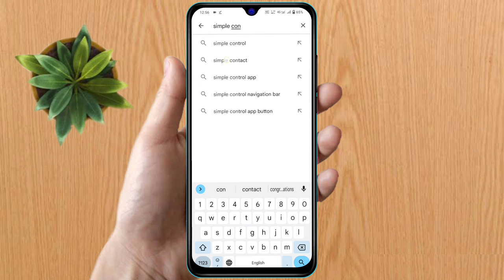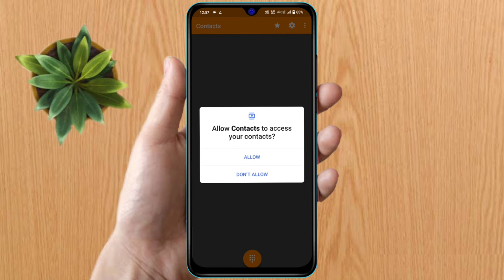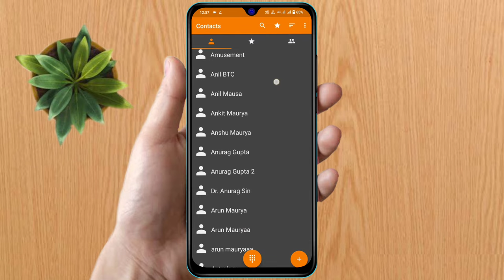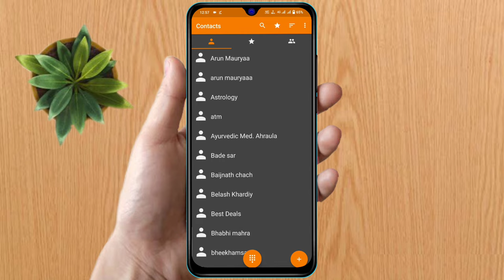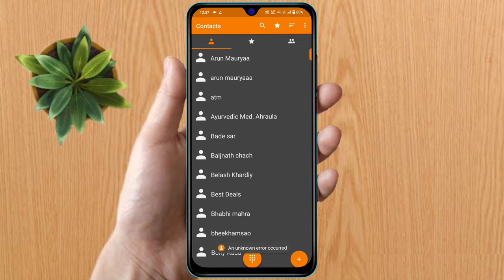error saving contact delete, error saving contact delete kaise kare, couldn't save contact change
error saving contact delete,
error saving contact delete kaise kare,
couldn't save contact change,
contact delete nahi ho raha hai,
how to delete error saving contact,
couldn't save contact change problem,
error saving contact problem